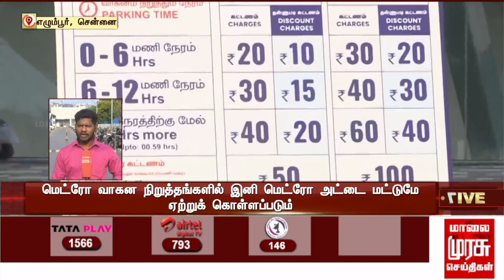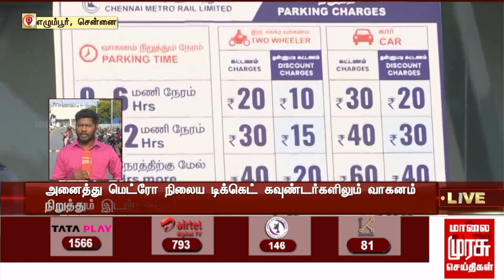மெட்ரோ வாகன நிறுத்தங்களில் இனி மெட்ரோ அட்டை மட்டுமே ஏற்றுக் கொள்ளப்படும்..!